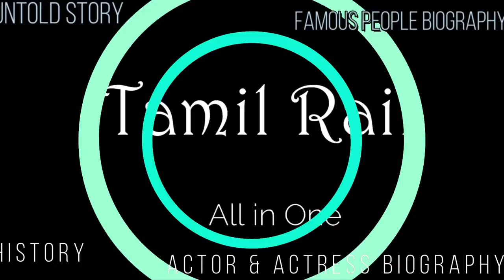Who is Thirumagan EVeRa? EVKS Elangovan Son| Biography of Thirumagan EVeRa Family Photos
தந்தை பெரியாரின் கொள்ளுப்பேரன்; ஈ.வி.கே.எஸ்.மகன்; யாரிந்த திருமகன் ஈ.வே.ரா? : Periyar's great-grandson  E.V.K.S Elengovan Son Thirumagan E.Ve.Ra Passed Away...

Former President of Tamil Nadu Congress Party EVKS Elangovan - Varalakshmi couple's second son was E. Ve Ra. His real name was Ram, father Periyar's brother E. W. Krishnasamy's great-grandson. E. W. Krishnasamy's son, late Congress leader E.V.K. Sampath is their grandson. . Evera has an elder brother named Sanjay.

E.V.K.S graduated in Economics from University of Chennai in 1999. Ilangovan's son Thirumakan E.V.Ra. Since 2015, he has been the head of the social media and technology wing of the Tamil Nadu Congress Party. In the 2021 Tamil Nadu Legislative Assembly election, he contested from Erode East constituency and AIADMK candidate M. Elected to the Congress Legislative Assembly for the first time, defeating Yuvaraja by a margin of 8,523 votes.

His father was a member of Sathyamangalam Legislative Assembly from 1985 to 1988. In the 2004 parliamentary elections, he contested and won from the Gopichattipalayam constituency. From 2004 to 2009, he was the Minister of Textiles in the Congress Union Cabinet. From 2014 to 2017, he was in charge of Tamil Nadu Congress President.

Thirumakan Eevera, who was currently serving as the state general secretary of the Tamil Nadu Congress Party, was admitted to a private hospital in Erode two days ago due to ill health. He died of a heart attack on Wednesday. He has a wife and a daughter.

Tamil Nadu Congress leaders and volunteers are condoling the death of Thirumagan E.Ve.Ra.